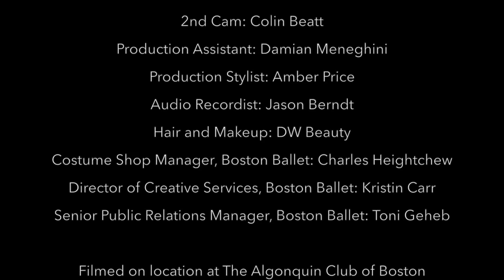INSIDE LOOK | Onegin Behind-The-Scenes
Go behind the scenes on the set of Tatiana's Letter, the heartbreakingly beautiful trailer for Onegin, and get an insider's look at what went into it's creation.

Video by Ian Travis Barnard. Filmed on location at The Algonquin Club.